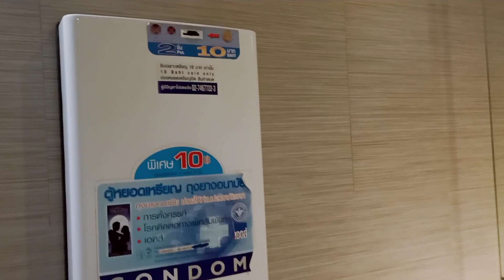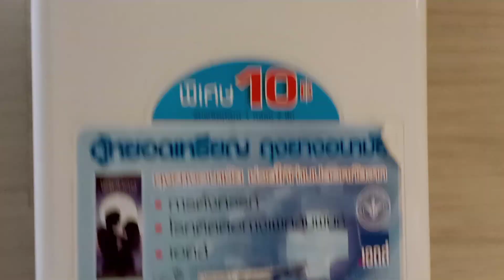Naik Tuk-tuk di Bangkok Bersama Mr Chandra Putra Negara | VLOG TRAVELING BERSAMA KOMUNITAS YES